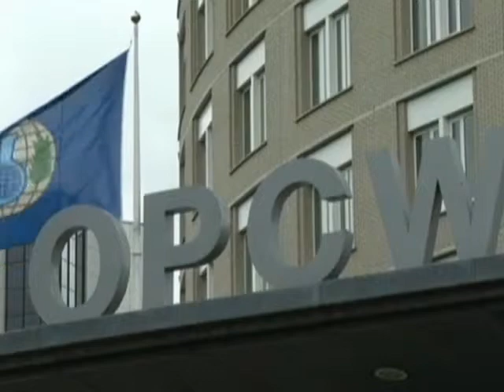Entrega Damasco primeros datos sobre arsenal químico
Septiembre 20- La organización para la prohibición de armas químicas que debía reunirse el domingo para examinar el programa de destrucción de ese arsenal, así como la solicitud de adhesión de Siria a la convención para la prohibición de tales armas, decide postergar sin nueva fecha el encuentro.  Alfredo Jacomino presenta más detalles.